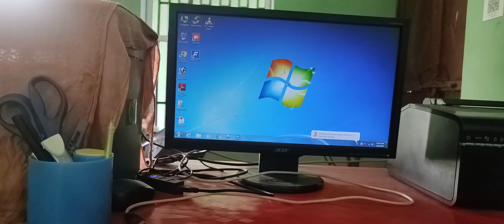Pc Ko Assemble Kase Kre || Cpu को कैसे तैयार करें || Cpu को कैसे बांधे || How To Make Pc 2023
Hello Friends Welcome My Channel Jagira Computers

Friends Computers Laptop Printer और Camera  से संबंधित वीडियो देखने के लिए Subscribe करे हमारे चैनल Jagira Computers को और सबसे पहले Notification पाने के लिए बैल icon ko दबा लें

Friends आप इस वीडियो में सीखेंगे की कंप्यूटर कैसे तैयार किया जाता है || यानी की Cpu(Centrel Processor Unit) को कैसे Assemble करते हैं ||